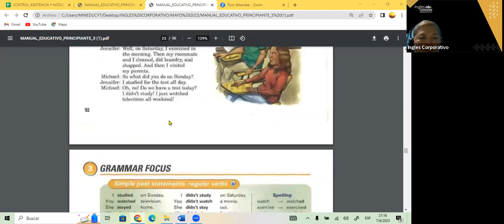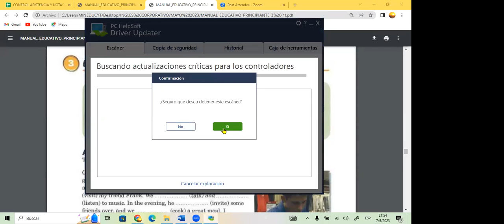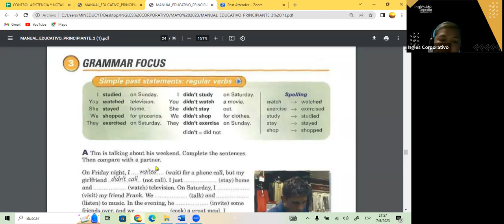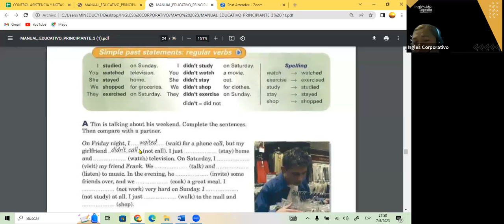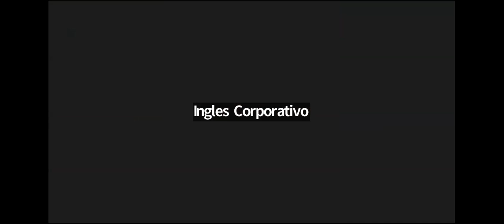SESION 11- 7-06-23- FI-REGAL-20 GUZMAN- SIMPLE PAST P3